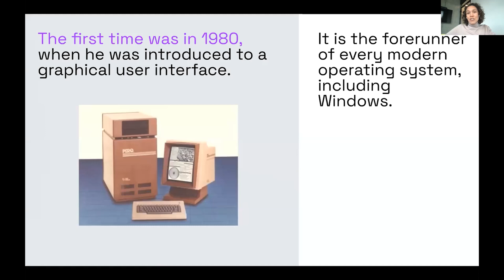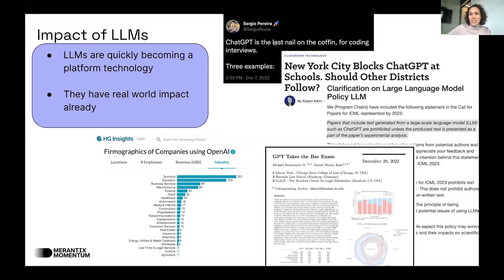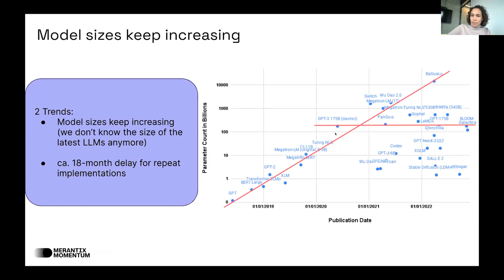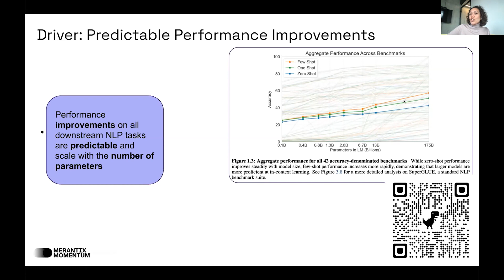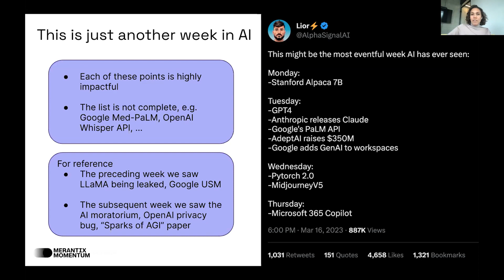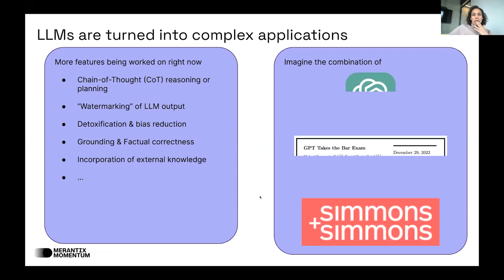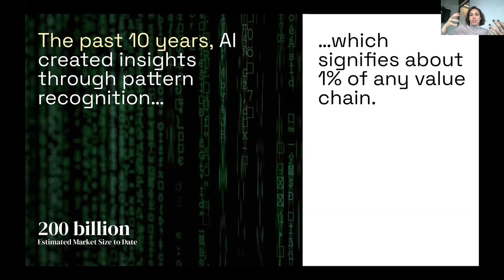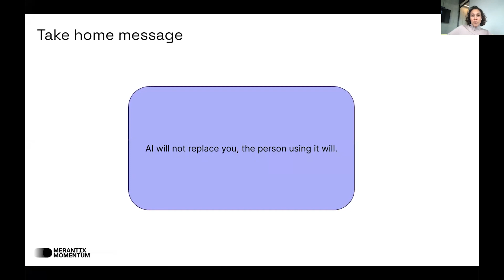Nicole Büttner | How ChatGPT is changing the world | MyEO Global AI Summit #1